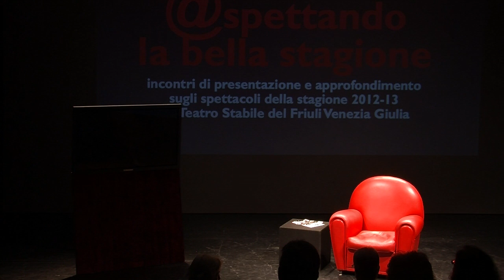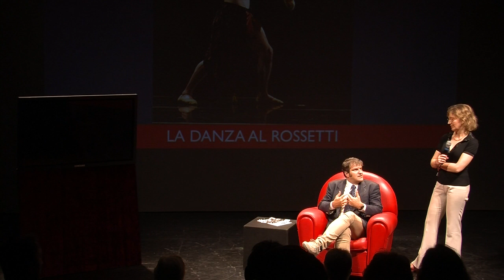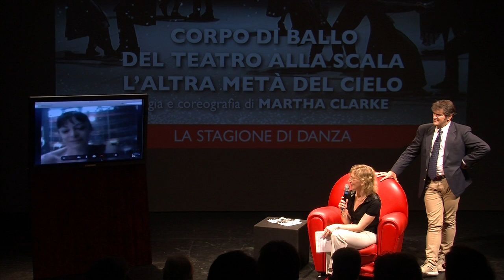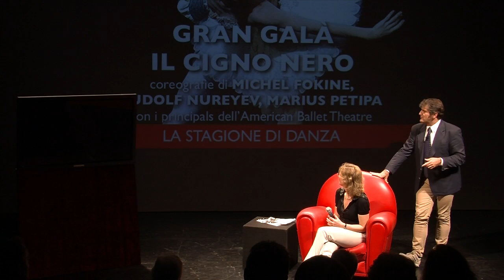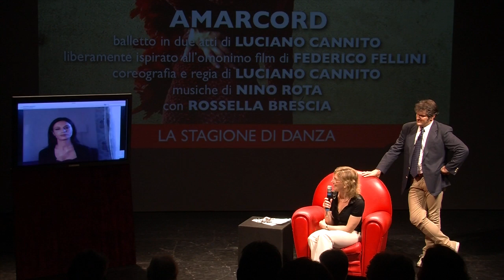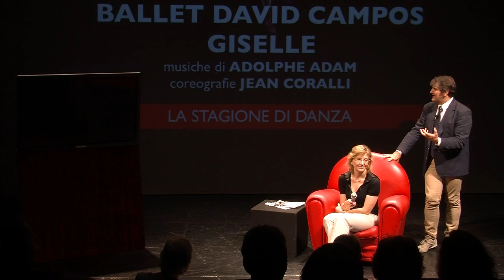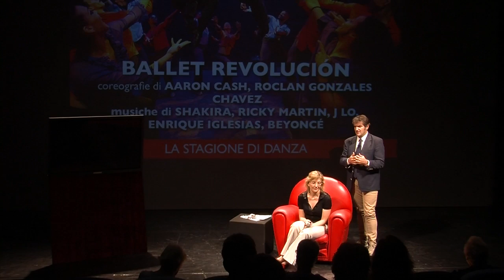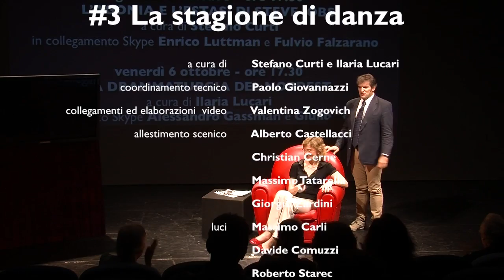#3 la stagione di Danza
Terzo appuntamento della rassegna "Aspettando la bella stagione": Ilaria Lucari e Stefano Curti presentano la stagione danza 2012-13 del Politeama Rossetti